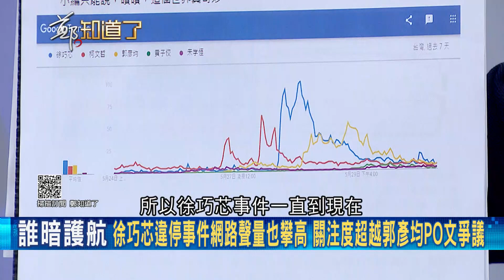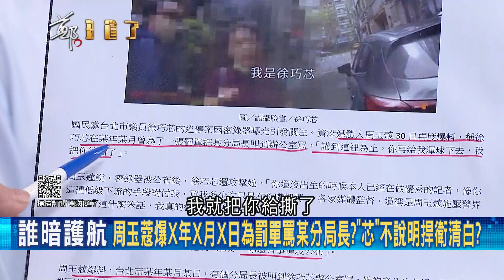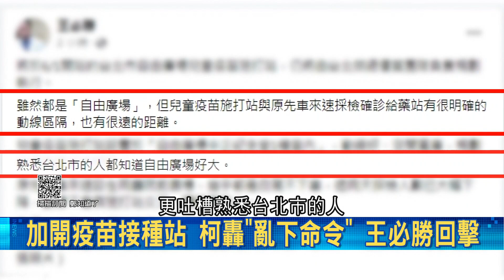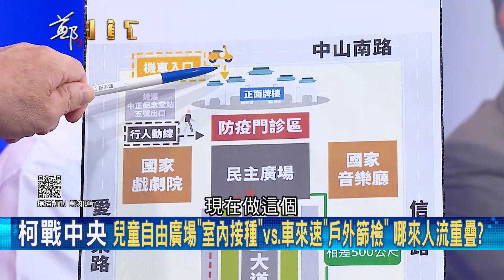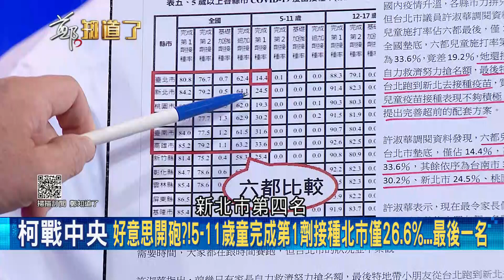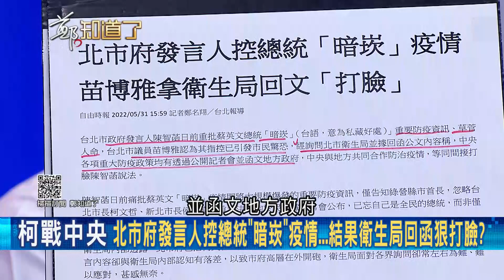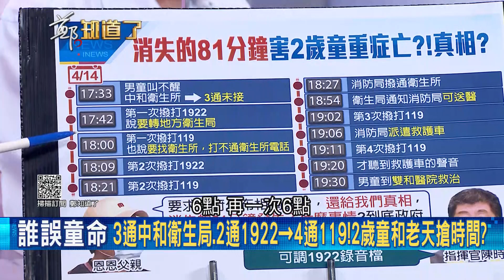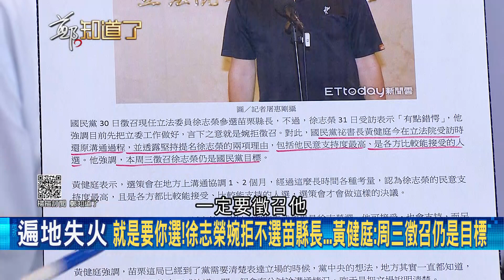中央出手加開兒童疫苗接種站! 柯文哲不領情還反嗆:白X命令 高中以下學生6/6重返校園 台北市兒童接種率僅26% 家長真能放心?│鄭弘儀主持│【鄭知道了 完整版】20220531│三立iNEWS